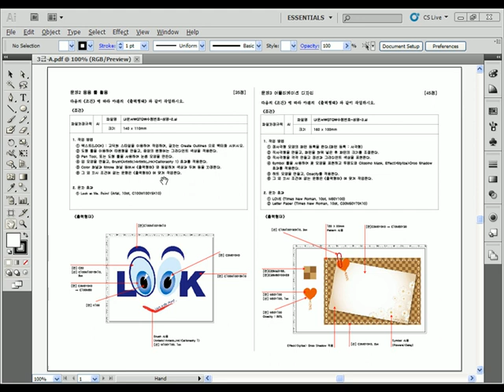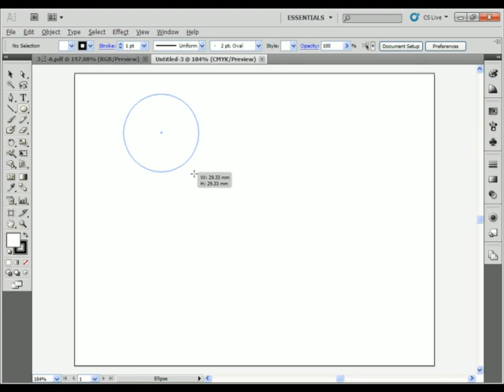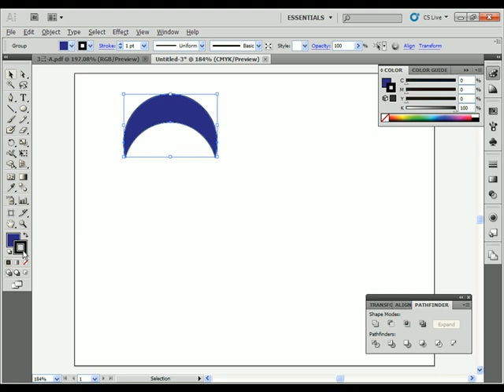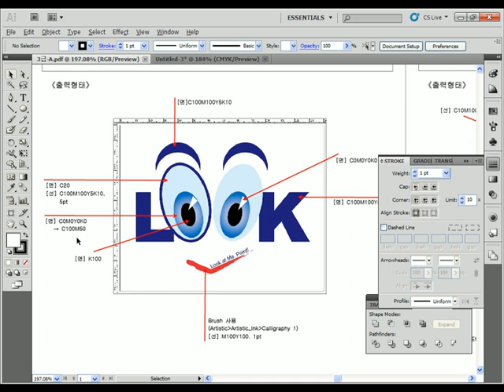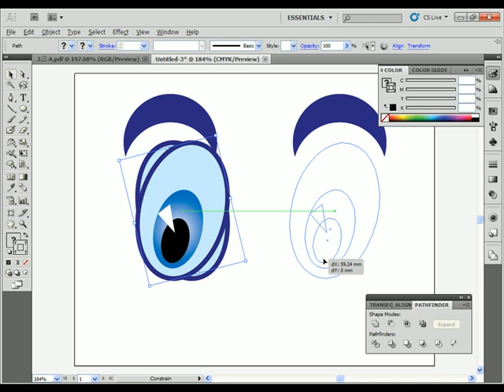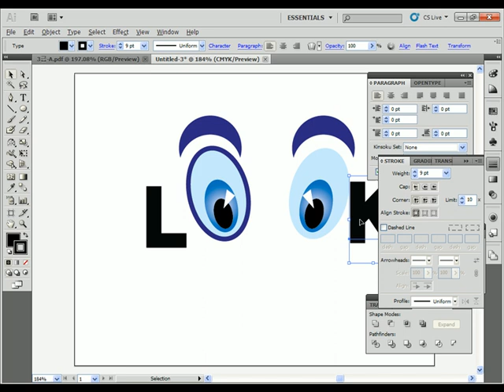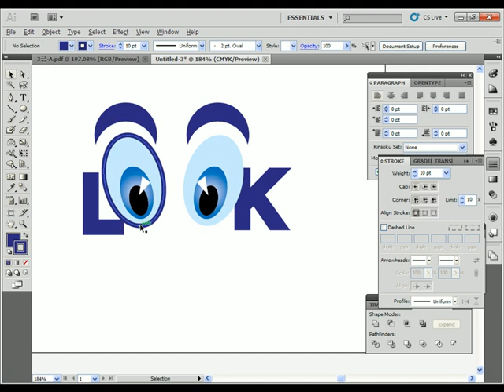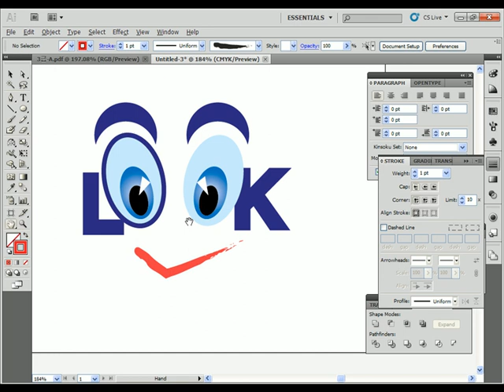일러스트 강좌 -gtq 일러스트 35점 짜리 문제 -일러스트 강의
일러스트 강의 입니다.
더 자세한 내용이나 질문은 답변으로..
유튜브 에서 보다 많은 컨텐츠 들이 쏟아지길 기원 합니다. ^^